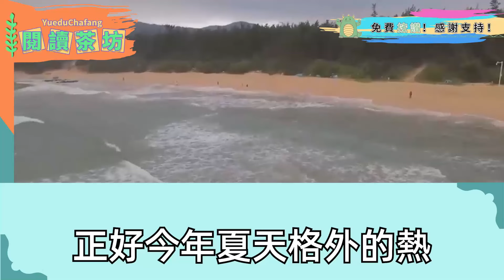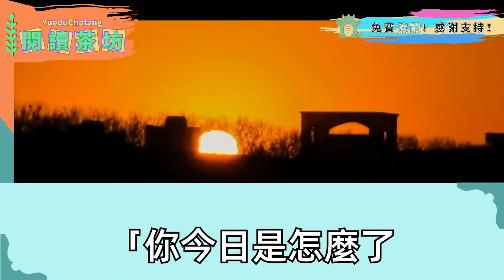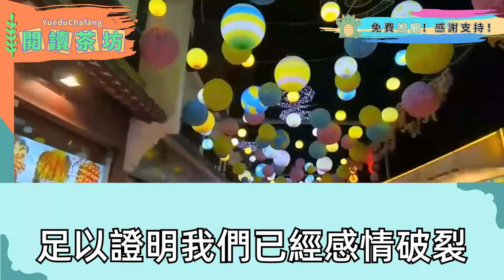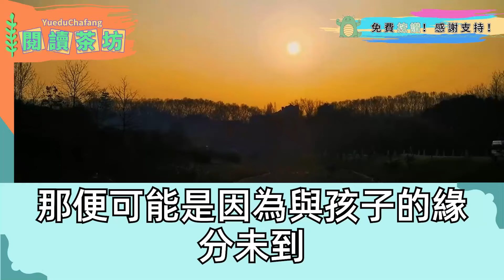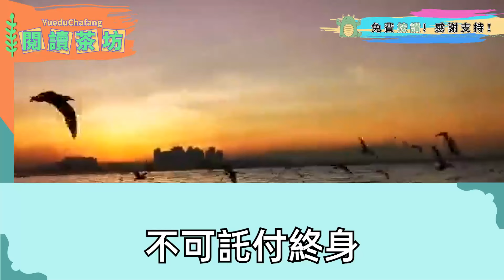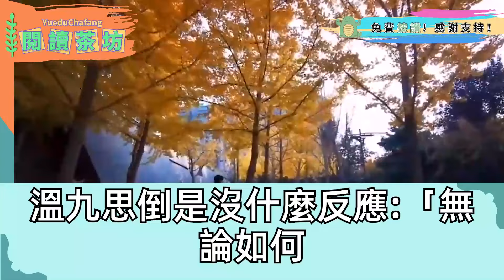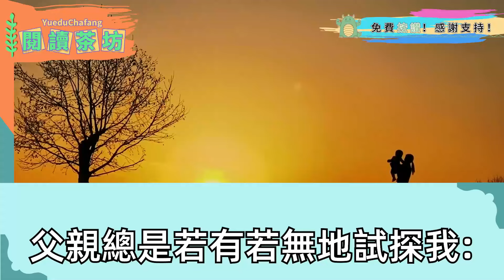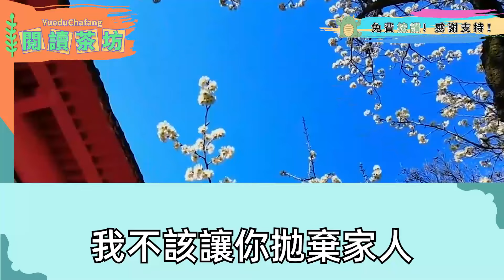夫君出軌的歌女挺著大肚子當街跪下 哭著求我給名分，下秒歌女見紅 暴怒的他心疼護住她走了，三日後歸家他大罵我毒婦，三年不育害他絕後，眾人嘲諷不斷 我不吵不鬧拿和離書走了，直到孩子生下那天 驚呆全城